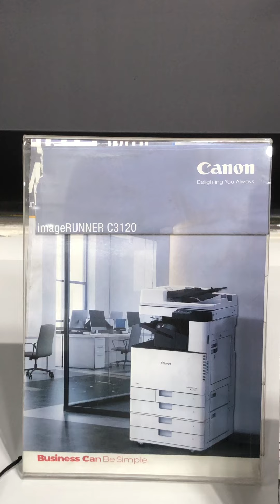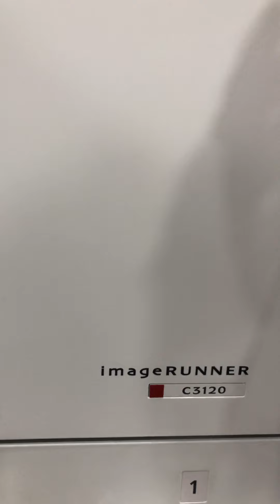CANON imageRUNNER iRC3120 Unboxing Colour A3 Photocopier, Available @ Kolkata, MR. Aditya 9874217751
Canon iRC3120
Colour A3 Photocopier
A3, Legal, A4
Print, Scan, Copy
Colour & Black both
20ppm speed
In-built Duplex
Mobile Print
WiFi
Network
LAN
2-Tray
Colour Touch Screen
Supports upto 300 GSM
Heavy Duty Photocopier
Latest Model

Available at:
CANON BIS LOUNGE KOLKATA
1/1A, Biplabi Anukul Chandra Street
Electronic Centre Building
1st Floor
Kolkata-700072
Owner- Mr. Aditya

We are Canon Photocopier Authorized Distributors in West Bengal.

Best price Guarenteed.